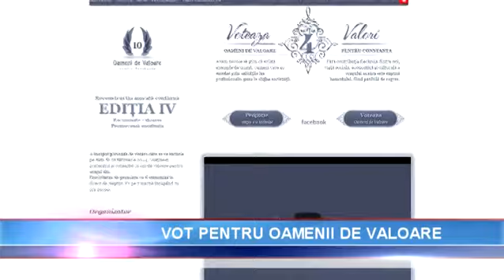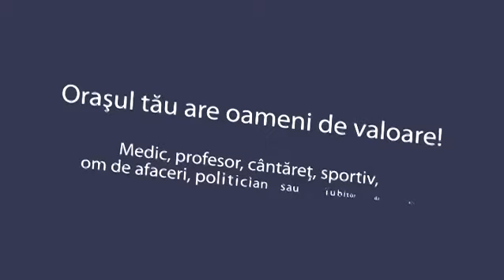Ovidiu Lipan Țăndărică la Gala "Zece Oameni de Valoare pentru Constanța" - ediția 2014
Numărătoarea inversă până la startul Galei "Zece Oameni de Valoare pentru Constanța a început, dar încă mai poți vota până vineri, 28 februarie, pe
Personalitățile pe care le îndrăgești și le respecți merită să fie răsplătite pentru Excelență.
Gala "Zece Oameni de Valoare pentru Constanța", ce va avea loc pe 7 martie la Casa de Cultură a Sindicatelor, îl va avea ca invitat pe Ovidiu Lipan Țăndărică. Artistul va susține un recital de excepție alături de prietenii săi, Stelu Enache și Fanfara Zece Prăjini.
Ca la fiecare ediție, Gala va fi transmisă în direct de Neptun TV, pe 7 martie, începând cu ora 20:30.
Reconstrucția morală continuă.